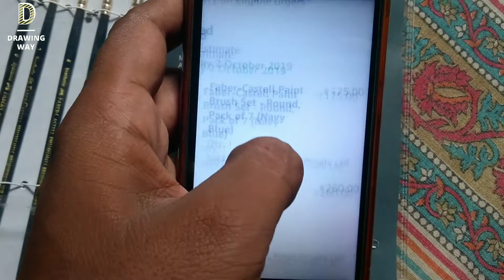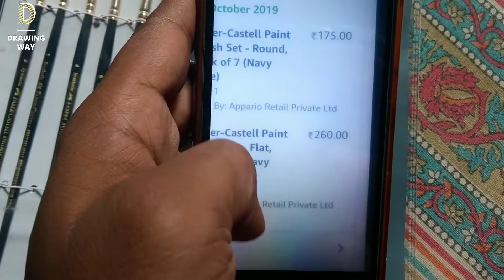Faber-Castell Paint Brush Set review in Hindi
Faber-Castell Paint Brush Set - Flat, Pack of 7
Faber-Castell Paint Brush Set - Round, Pack of 7

Painting Brush Set for beginners